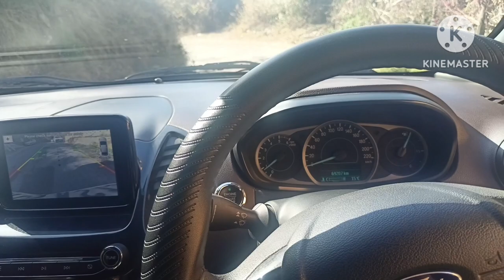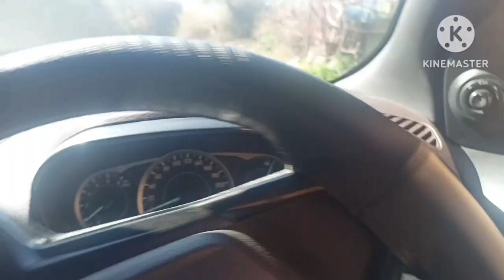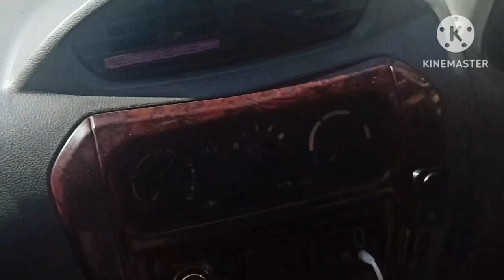Vccum cleaner Agaro regal 800watt for car! Vaccum cleaners for Home!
This video is about= Car ke  liye best vaccum cleaner 🧹! Vaccum cleaner Agaro regal 800watt for car! Vaccum cleaner 😀!

To buy this product from amazon

-To by tyre inflater or electic tyre sir pump

To buy this vaccum cleaner for car/home/shop

For Bablu

-Best vacuum cleaner for car on Amazon
-Electrically operated vacuum cleaner for car and home
-Cleaning accessories for car and home
-Powerfull vaccum cleaner 800Watt
-Car cleaning from inside at home
-Gahr par vacuum se car ki safai kaise kare
-Ghar pe krein car saaf ekdam bdiya tarike se

Ajtk ka sabse badiya vaccum, mja aa gya

12 yr experience with LORD ALTO800
This channel is related with automobiles
I want to make a car accessories mall in future and in our uttarakhand ❣️